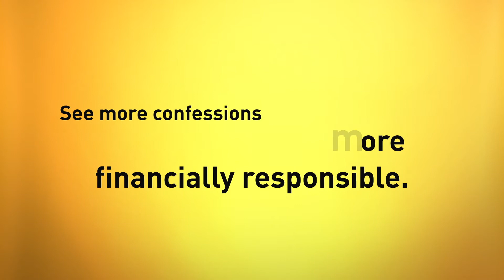Capital Offense 5